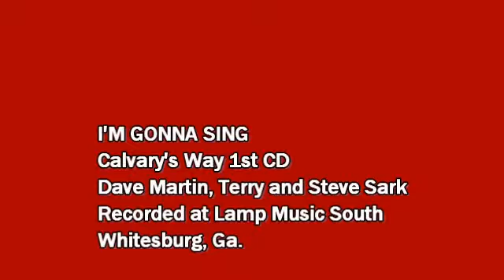I'M GONNA SING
Calvary's Way
1st CD
Dave Martin, Terry and Steve Sark
Recorded at Lamp Music South